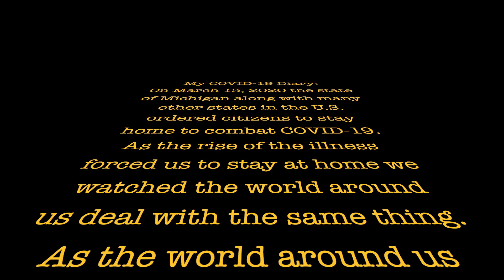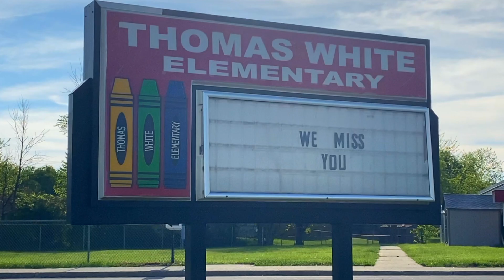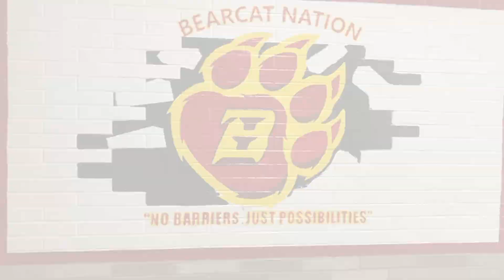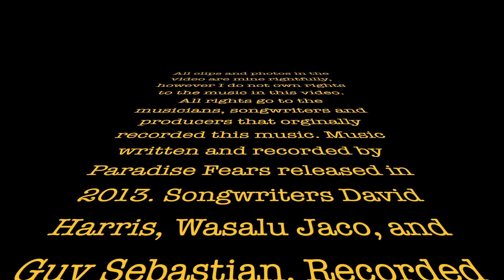BSCS COVID DIARY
This is some footage I captured throughout the Bridgeport-Spaulding Community School District during the COVID-19 Pandemic. There is never really an opportunity to capture the stillness most people have experienced through the "Stay Home, Stay Safe" orders throughout the country. I am forever proud for my work community for coming together to finish the school year the right way, with a final goodbye. As Michigan is almost fully operational (starting Monday June 15, 2020) our district came together to make sure the students and staff and community had closure for the 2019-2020 school year.